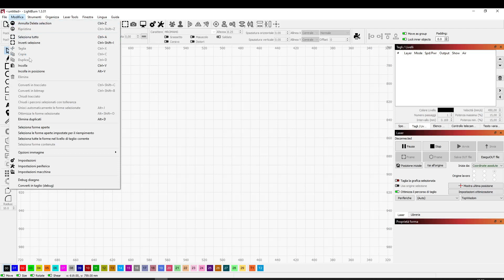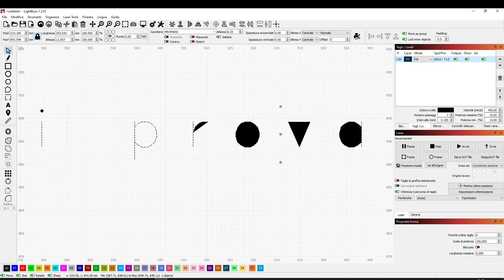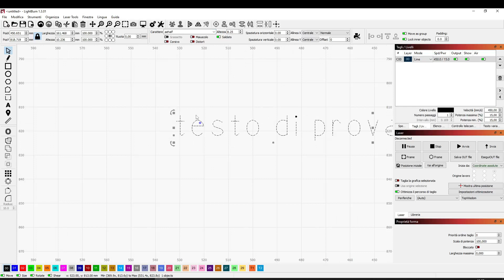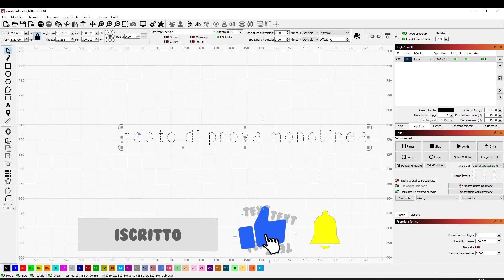Come incidere font monolinea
Piccolo tutorial su come incidere molto velocemente dei testi usando i font SHX monolinea nati per le frese cnc.
Cliccando su questo link https:\\ troverete alcuni font da scaricare pronti da usare con Lightburn.